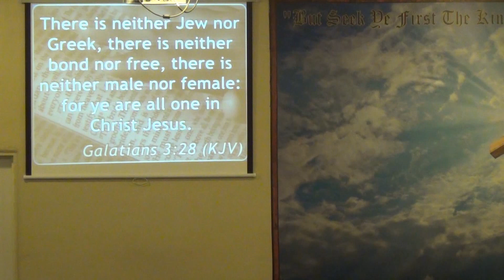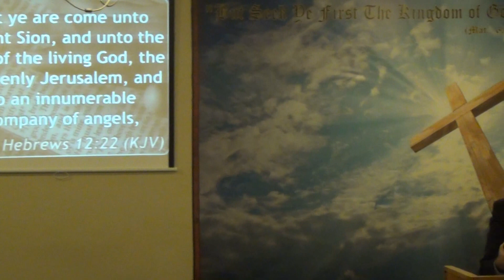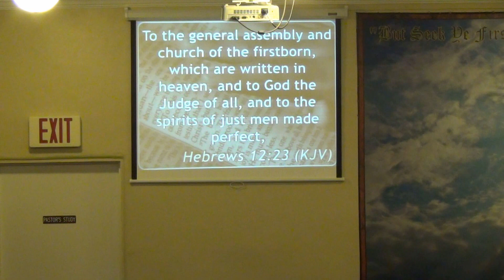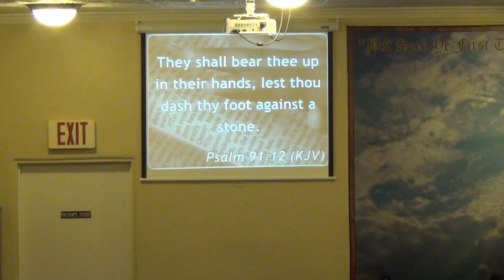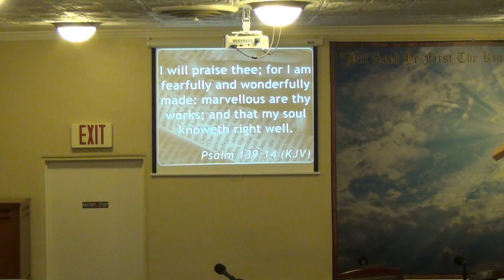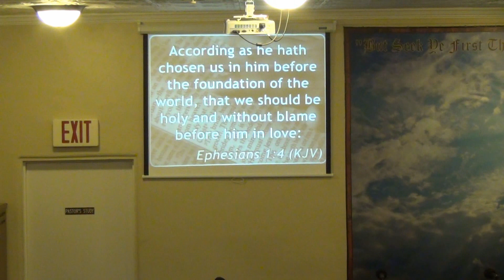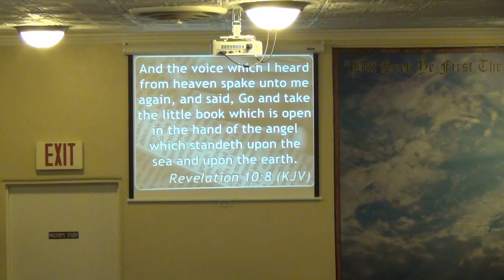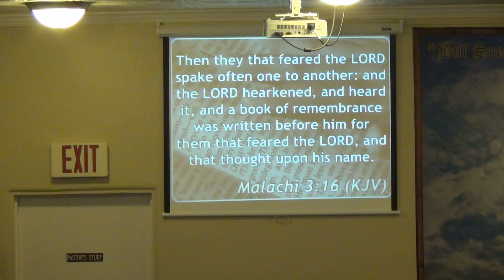RPA Pastor Doug Clanton Sermon: (The Author of My Book) 05/12/19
Pastor Doug Clanton Sermon: (The Author of My Book)